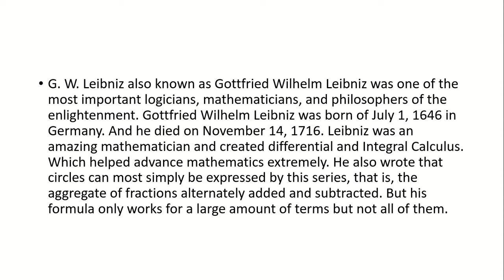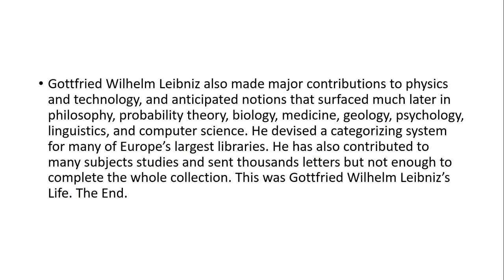G. W. Leibniz